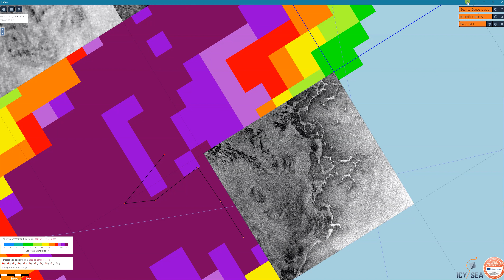Ice_Sea_sample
Just some clicking